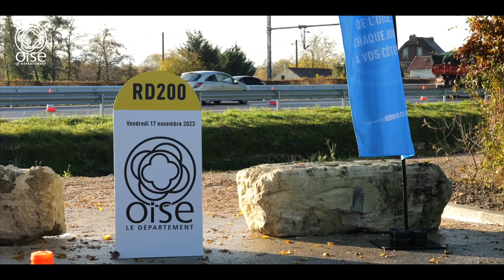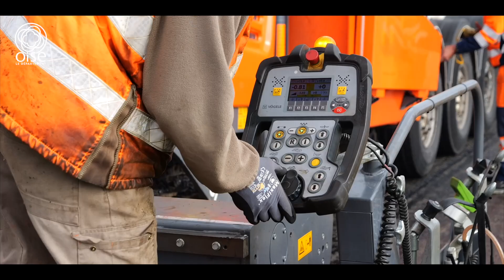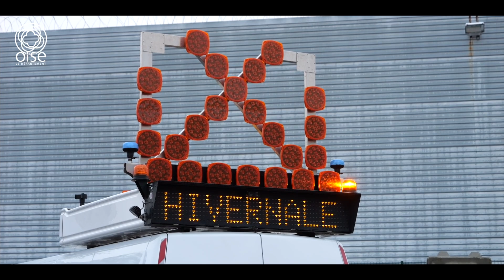Vœux 2024 de Nadège Lefebvre, Présidente du Conseil départemental de l'Oise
Le Conseil départemental de l'Oise et sa Présidente, Nadège Lefebvre, vous présentent leurs meilleurs vœux pour l'année 2024 !